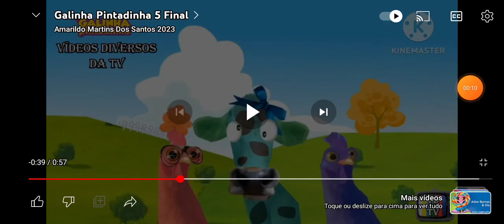galinha pintadinha 22 final